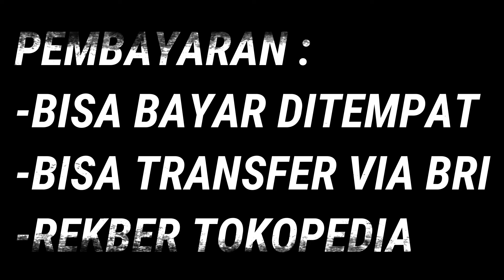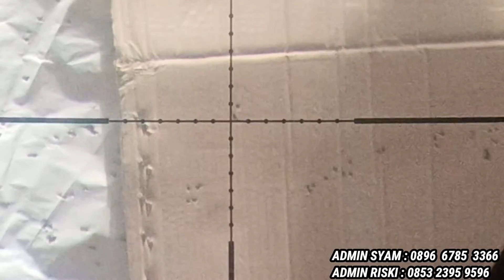SIGIT FX CROWN 500CC BOGOR